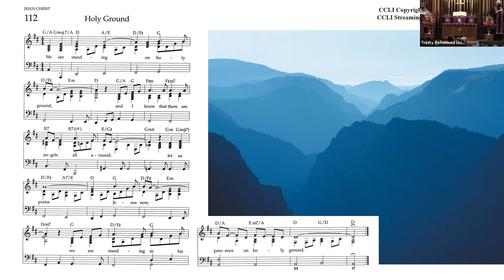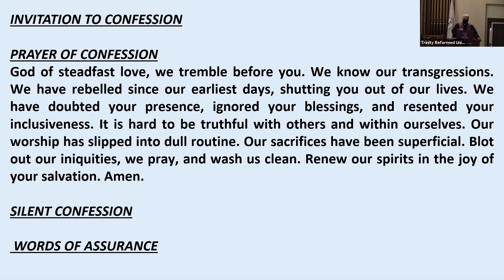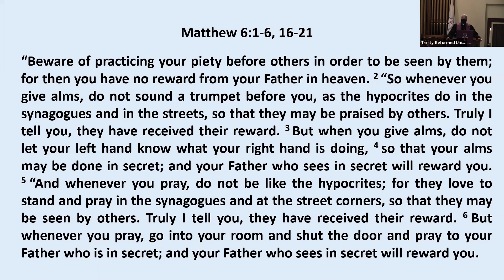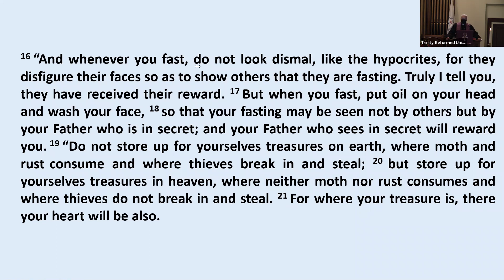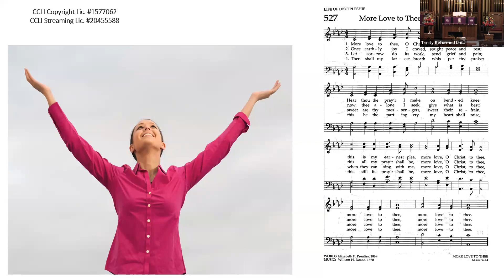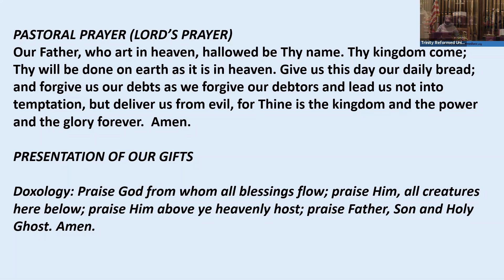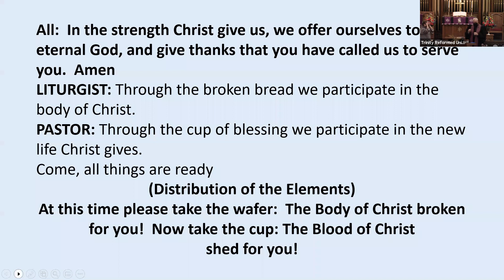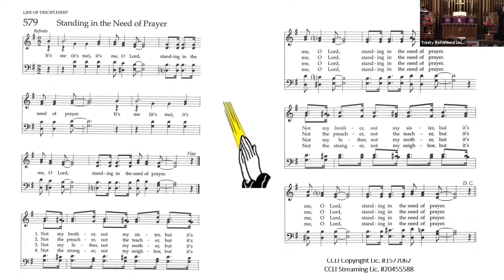2/17/21 Ash Wednesday Service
Sermon By:  Rev. Steve Hummel